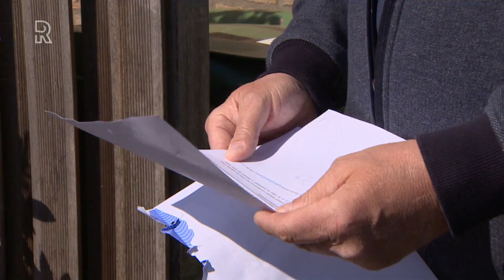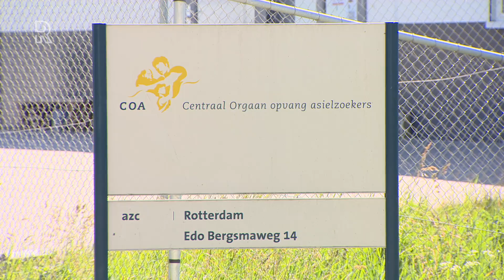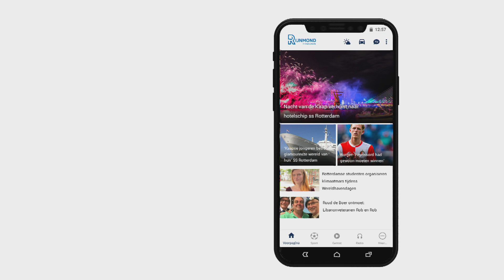Beverwaard 'onverschillig' over sluiting AZC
&quot;Ik had eigenlijk weinig last van de bewoners.&quot; Of: &quot;Ze zijn er wel, maar je ziet ze niet vaak.&quot; Dat is wat je vaak hoort op straat in de Rotterdamse Beverwaard over het asielzoekerscentrum in de wijk. Hoe heftig het debat in de beginjaren was, hoe stil is het nu.Het AZC op de Edo Bergsmaweg gaat zijn laatste jaar in. Dinsdag werd duidelijk dat het veelbesproken centrum per juli 2021 zijn deuren sluit. De gemeente Rotterdam laat in een brief aan de bewoners wel de mogelijkheid open voor een nieuw centrum op op een andere plek. ArrestatiesOok Ruud Spruit van de lokale nieuwssite Beverwaardigheden.nl ontving een brief van de gemeente met het nieuws. Hij leest het gelaten. &quot;Dat wisten we al. Het is precies volgens afspraak.&quot;Als de dag van gisteren herinnert Spruit zich de heftige voorlichtingsbijeenkomst in oktober 2015 waar zelfs de mobiele eenheid aan te pas moest komen en er meerdere arrestaties werden verricht.Spruit: &quot;Daarna ging het rustiger en inhoudelijker tijdens kleinschalige sessies met bewoners. Ook al heeft het ook later in het traject best gestormd.&quot; De komst van het AZC bleef een gevoelig onderwerp. RazernijEr doet een theorie de ronde dat het de Beverwaarders niet zozeer ging om de komst van het centrum in hun wijk, maar vooral over de manier waarop. &quot;Het is over ons uitgestort. Pas later konden de bewoners er over meepraten.&quot; Dat niet hebben van inspraak, niet mee mogen praten, dat lijkt te zijn wat sommige Beverwaarders destijds tot razernij dreef.Vijf jaar later is die woede inmiddels bij veel mensen allang vergeten. Je hoort het op straat. &quot;Ik heb er geen last van, ook geen voordeel trouwens.&quot; Wel vinden sommige ondernemers in winkelcentrum Beverwaard aan de Oude Watering het jammer. Sommige AZC-bewoners waren vaste klant. PrimaOok Ruud Spruit van Beverwaardigheden zal sommige bewoners misschien toch een beetje gaan missen. &quot;Je ziet hier dagelijks kinderen over de Rhijnauwensingel fietsen op weg naar school. Dat gaat volgens mij allemaal prima.&quot;Gevraagd naar de favoriete nieuwe bestemming geven veel bewoners aan dat ze er het liefst een park zouden zien. &quot;Wij wonen hier wel met erg veel mensen op een kluitje, vindt u ook niet?&quot;